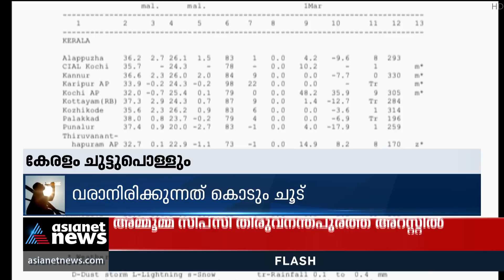കേരളം ചുട്ടുപൊള്ളും, വരാനിരിക്കുന്നത് കൊടുംചൂടിന്റെ നാളുകൾ | Heat Alert | Kerala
സംസ്ഥാനത്ത് ഇന്നും നാളെയും കൊടുംചൂട്, ആറ് ജില്ലകളിൽ രണ്ടുമുതൽ മൂന്ന് ഡി​ഗ്രി സെൽഷ്യസ് വരെ താപനില ഉയരുമെന്ന് മുന്നറിയിപ്പ്
Heat warning in Kerala today and tomorrow.